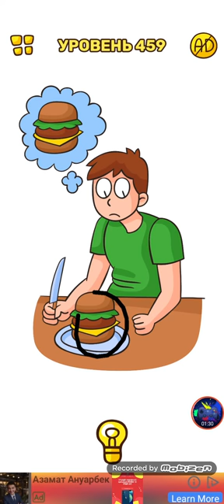Tricky Line draw the part 451-460